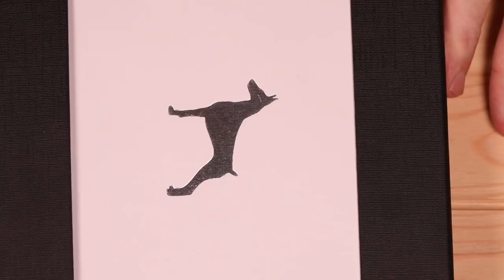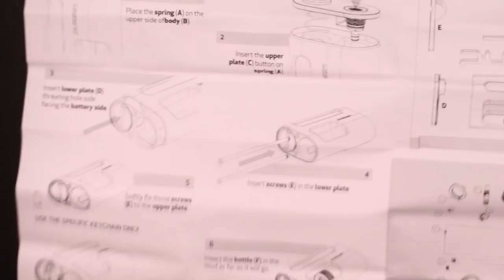MODDOG PULSAR MECH SQUONK ~ HIGH END ITALY/ 21700-18650/11ML BOTTLE/WORKHORSE!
The Moddog Pulsar is a rare bird….a high end squonker that is actually a workhorse and can be vaped, carried and heavily used daily w/o damage.  Add to that an 11ml squonk bottle and a 40T….you got yourself one hell of a work setup capable of lasting you all day at work (assuming you’re rocking a single coil ;-)  Everything else you need to know is in the review!!!

I picked my Pulsar directly up from Moddogs website…yes they have an actual website full of cool shit and badass parts!  I can’t leave it here but it should have popped up on screen in this review.

Mech Mod….EXPERTS ONLY
OHMS’S LAW, BATTERY SAFETY & BUILD SAFELY PLEASE!

Man….for me this was one of those unicorns that you see and just LOVE at first site but don’t pull the trigger because your internal price scanner is telling you “too high!”  It seems like they’re just keeping that 40% off on their site for looks but I can promise you that before Cyber Monday those mods were NOT 40% off all year and would run you over $400 with shipping!

Speaking of buying cool shit….if any of you guys are trying to track down the FLVR rda….The High End Vape Forum FB group will be dropping a list for Stratum where you can actually buy at 12pm NOON today EST !! It’s one of the singles I’m most excited about…didn’t want to say it in the review but yeah if you want to get in don’t be late***

Friday….we made you bunch of vape degenerates!!! Ok so we got some vape stew tonight and some High End Vape Forum on Sunday 1pm EST so I know I will see a lot of you guys in chat!!! For those that I will not see I just want to thank all of you for tuning in this week and for being the overall baddest ass group of people in the vape world!!! Hope you all have a killer weekend and thank you soooooooo much for all the support :)

PEACE, LOVE & WARM JELLO …….

This video is about PULSAR MD